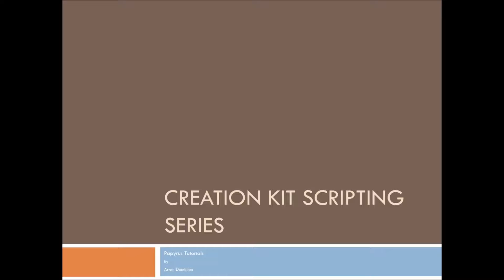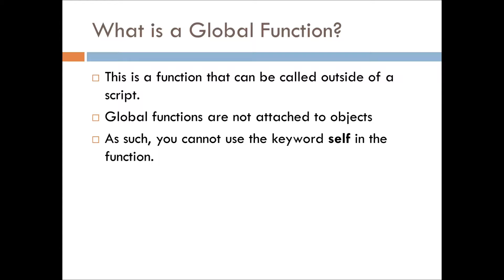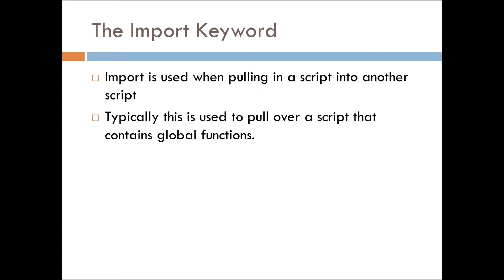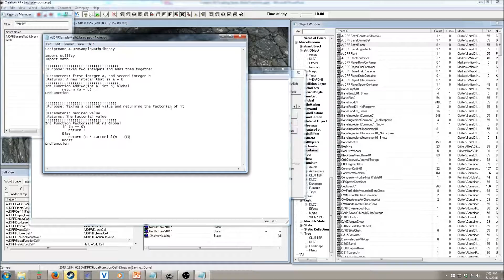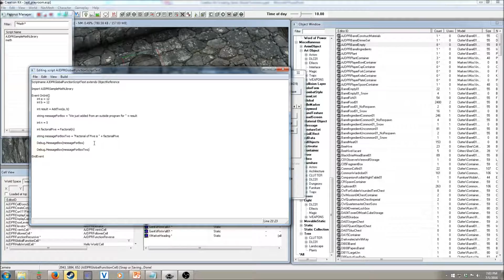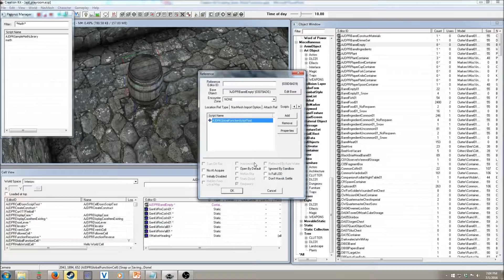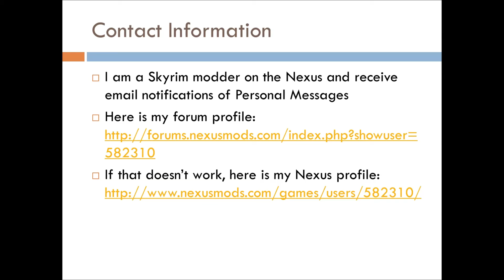Skyrim Creation Kit Scripting Series: Papyrus Tutorials - Events/Functions Part 19 - Global Funcs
In this video we look at global functions.  This is useful when you have a group of functions you want to call in multiple places.

Feel free to message me if you have questions about the content, future content, or scripting questions (link included in the links section).

Credits:
OBSS - Recorded the video
Microsoft PowerPoint 2010 - Used for the video presentation
Notepad++ - Used for live coding portion
Skyrim - The game to show off the script work
Windows Movie Maker - Piecing together the different clips.